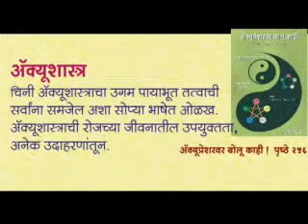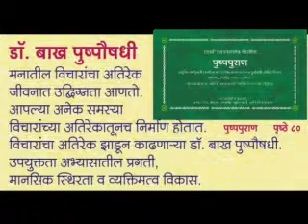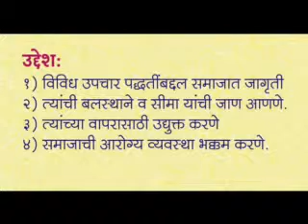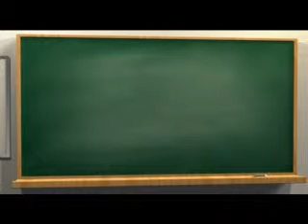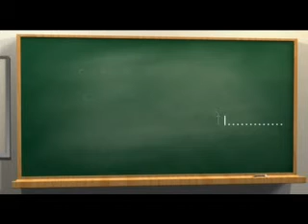SwasthyaKirtan purvrang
विविध उपचार पद्धतींची ओळख देणारा, मनोरंजक, मनोबोधक,  हायटेक  एकपात्री कार्यक्रम.  किर्तंनकार स्वामी स्वास्थ्यानंद